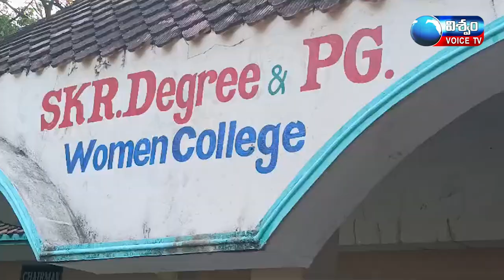ఎస్ కే అర్ మహిళ కళాశాల లో పీజీ విద్యార్థిని సర్టిఫికేట్లు మాయం